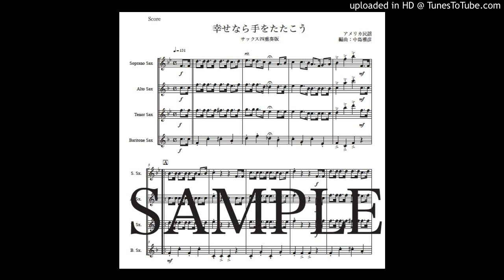「幸せなら手をたたこう」サックス四重奏版（編曲：中島雅彦）